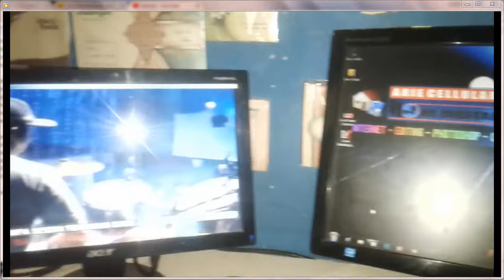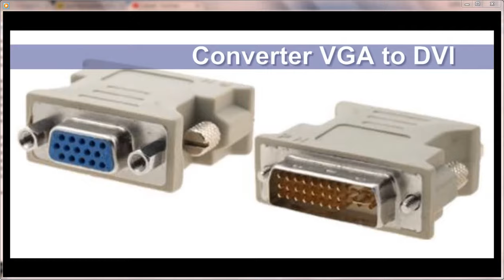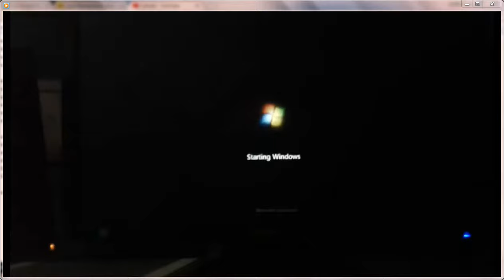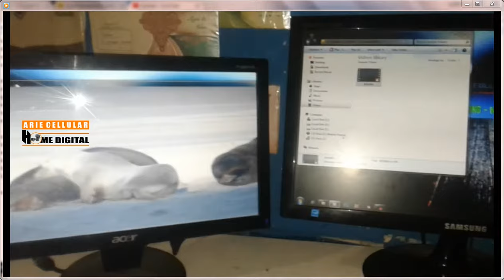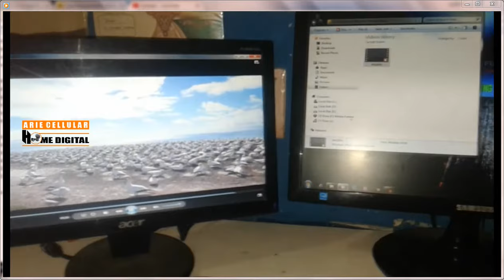Cara seting 2 monitor di windows 7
Kali ini share tetang komputer, yaitu tetang satu CPU dua layar monitor,
atau bisa juga di sebut dengan satu komputer dua layar monitor,
jadi kita bisa menggunakan dua layar monitor di komputer kita dengan cara sebagai berikut...